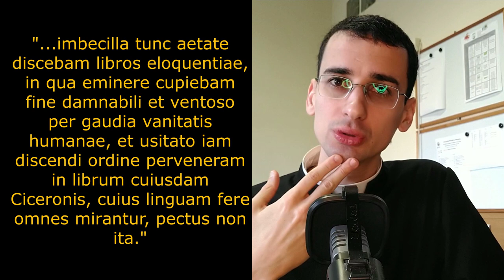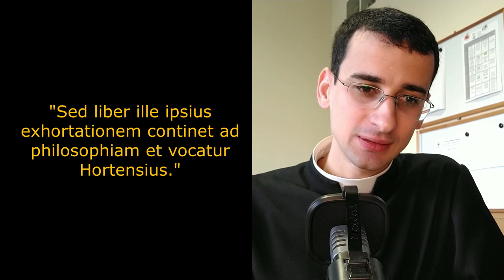De Cicerone deque prima Augustini conversione || Cicero and the first conversion of Saint Augustine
Cicero Augustinum fecit Christianum? In libro tertio Confessionum Augustinus narrat quo modo Ciceronis verba suum animum mutaverint.
Did Cicero turn Saint Augustine into a Christian?

In the third book of the Confessions, Saint Augustine narrates the effect of reading Cicero on his life.

Instragram: @litteraechristianae
Acroamata audiri possunt apud:
- Et in aliis locis quorum nexus inveniuntur apud Anchor.